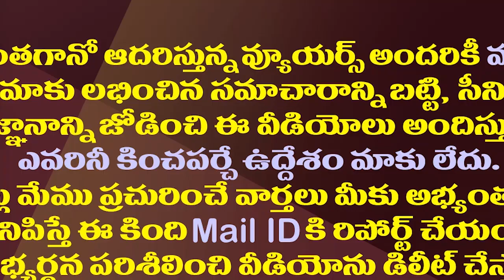జగన్ పై పొగడ్తలు..హఠాత్తుగా రూటుమార్చిన శివాజీ| Hero Sivaji Praises CM Jagan And Slams Pawan Kalyan